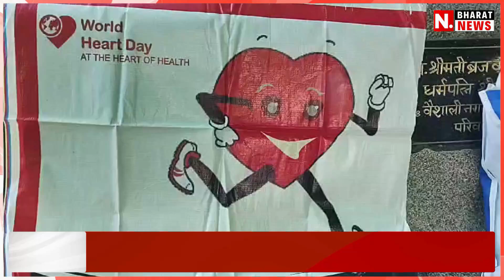AJMER: विश्व ह्रदय दिवस पर निःशुल्क स्वास्थ्य जांच शिविर